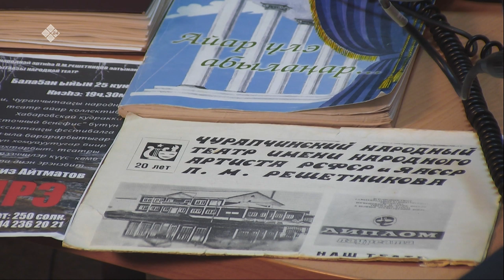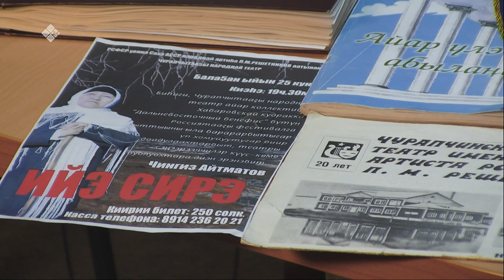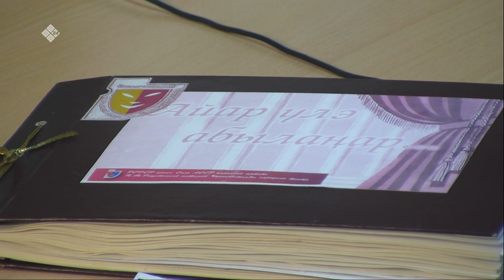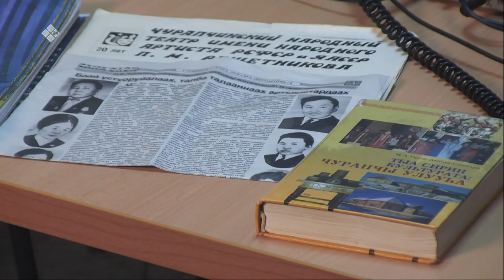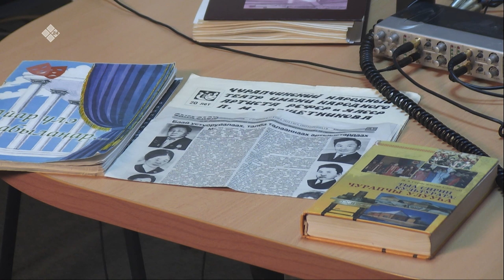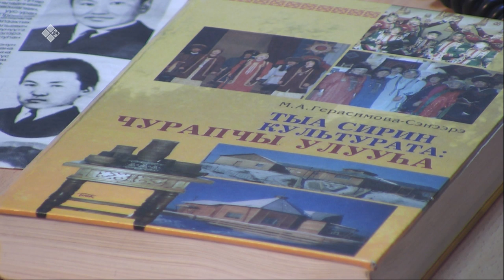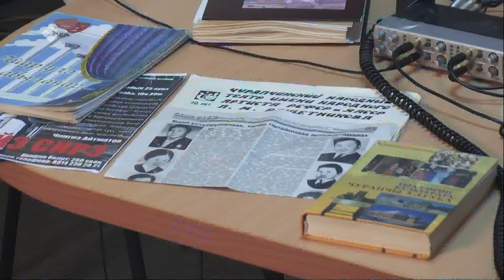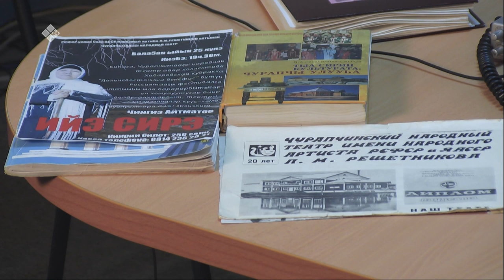«Тэтим чааһа» (17.12.19)